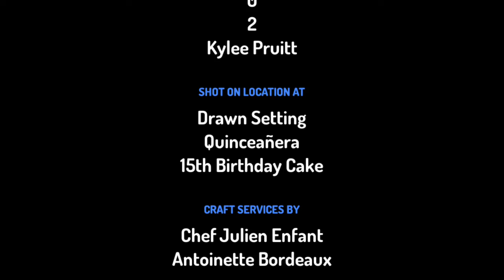Kylee Pruitt’s 15th Birthday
DONT SAY ITS 2022!